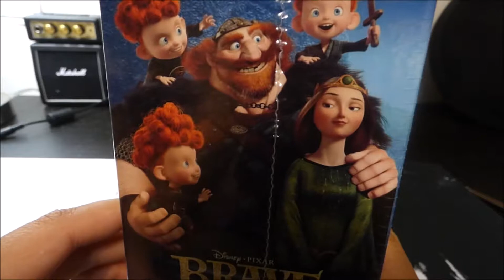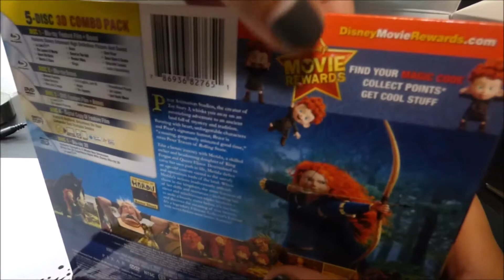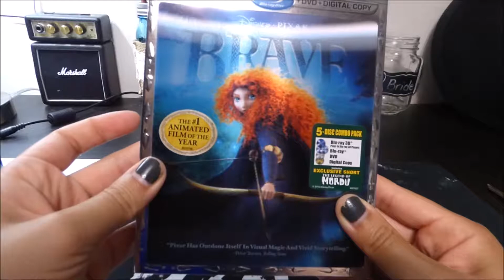Brave Special Edition Unboxing w/ LadyDzilla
Fun opening with LadyDzilla